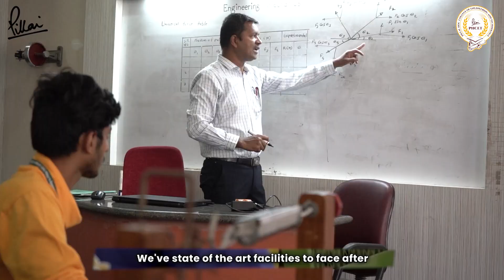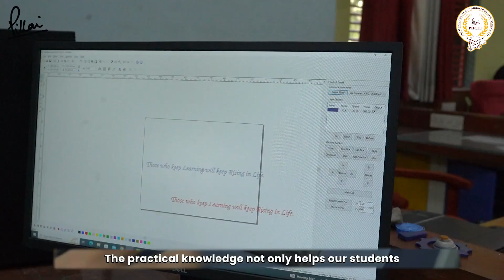Pillai HOC College of Engineering and Technology | Campus Video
Welcome to Pillai HOC College of Engineering and Technology, Rasayani

PROGRAMMES OFFERED AT PHCET
Diploma in Engineering (Polytechnic)
-Civil Engineering
-Mechanical Engineering
-Computer Engineering

Bachelor's in Engineering
-Civil Engineering
-Mechanical Engineering
-Electrical and Computer Engineering
-Computer Engineering
-Information Technology
-Electronics and Computer Science

Master's in Engineering
-Civil Engineering (Construction Engineering & Mgmt)
-Civil Engineering (Structural Engineering)
-Mechanical Engineering (Machine Design)
-Computer Engineering
-MCA*

Video Directed, Shot & Edited by
Pillai HOC Media & Coverage Team.